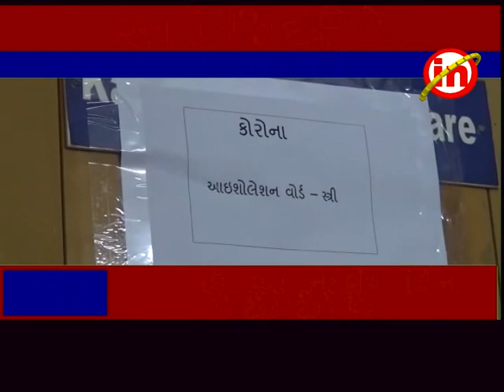વલસાડ ઃ કોરોના પોઝીટીવ ત્રણ દર્દી ઓ પૈકી ધરમપુરના સુફીયાન કાદરીનું મોત